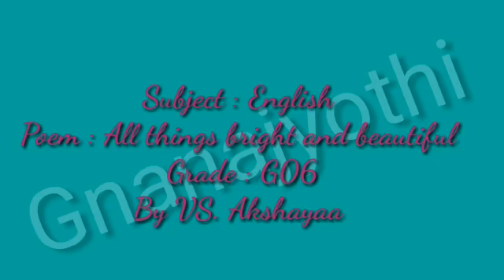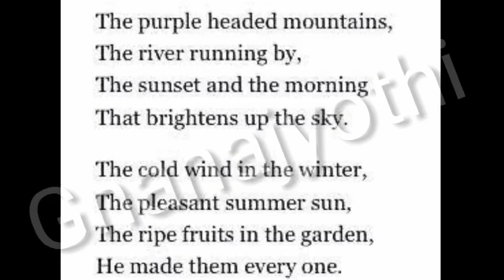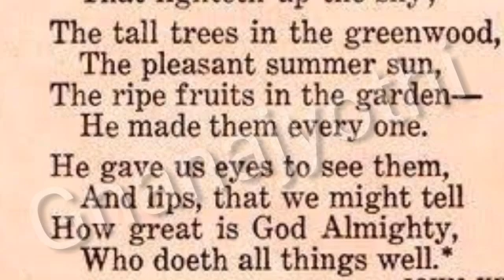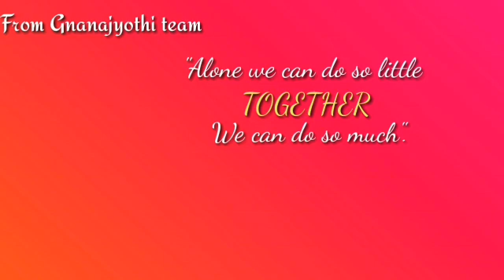| All things Bright and beautiful | English | By VS Akshayaa | Sri Gnanajyothi School |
Creation of God | Grade : G06|